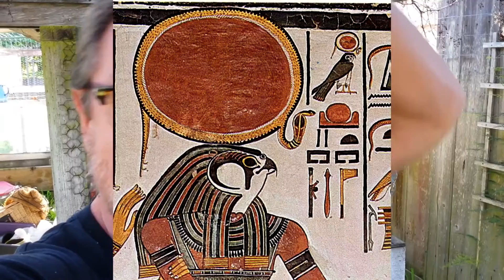Holographic Images of Ancestors and Animals in Jon's Brain MRI Scans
Is it epigenetics, initiations, holograms, or much more that has caused the images that showed up in my brain scans.  Most notably my Great Great Grandmother on the shaman side of my ancestors. Horus and others.

Evidence of the Holographic Universe? Epigenetics? and/or more?